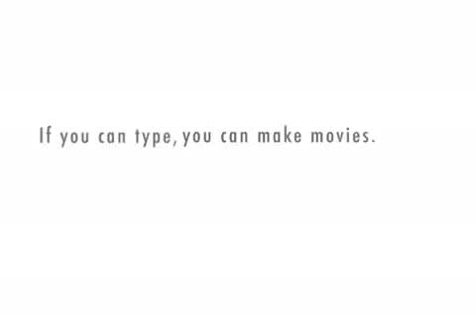Moodle Introduction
Intro to site